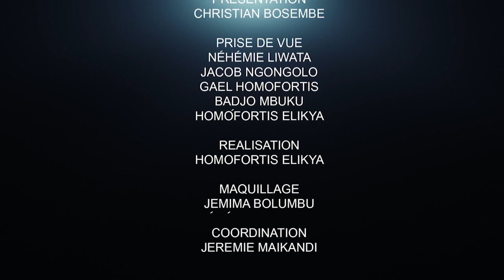DOSSIER SEXTAPE , DODO KAMBA EXPLOSE: CŒURS SENSIBLES ABSTENEZ-VOUS!